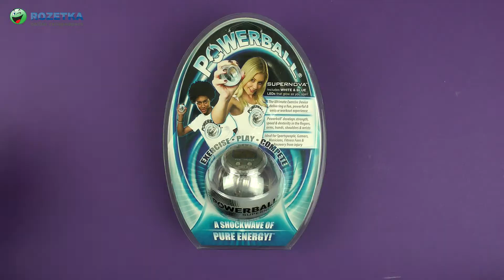Демонстрация Powerball Supernova